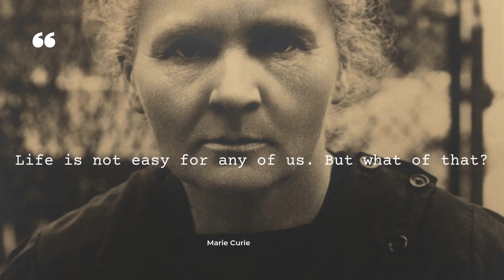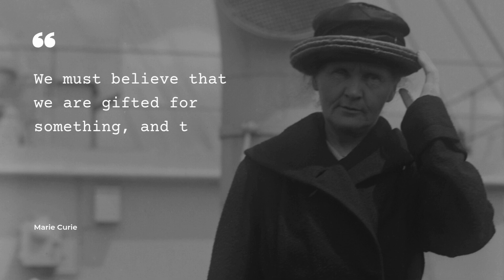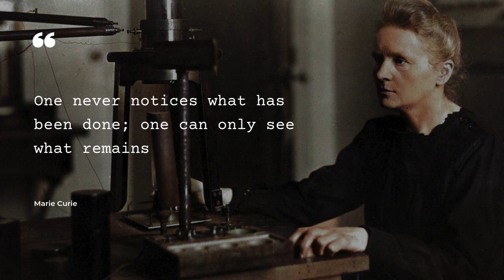Marie Curie's INSANE Work Ethic Will Blow Your Mind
Marie Curie’s Daily Routine – How She Rewrote the Rules of Science

🔥 Watch how a Nobel Prize-winning genius structured her life for obsession, discovery, and legacy.

What if your daily routine involved handling radioactive material… in a freezing shed… with no funding or safety protocols?
Marie Curie didn’t just win two Nobel Prizes—she lived an insane life of discipline, purpose, and radical simplicity.
This video breaks down Marie Curie’s daily habits, from 5 AM scientific journals to midnight lab work, showing how her routine shaped the future of physics and chemistry.

“Now is the time to understand more, so that we may fear less.” – Marie Curie

🔬 Whether you’re into science history, productivity, or just want inspiration from one of the most determined minds in history—this is the video for you.